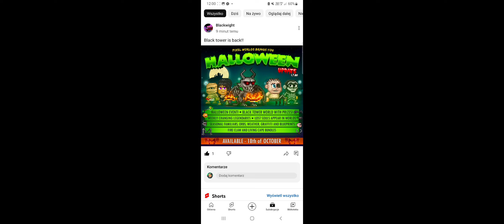New Blacktower Legendary and Ultrarare items + more! All New items Pixel Worlds.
This flame sworld will be in pack for real money
gorgole wings dont have effect looks like wings of gornathrow (idk how to write this)